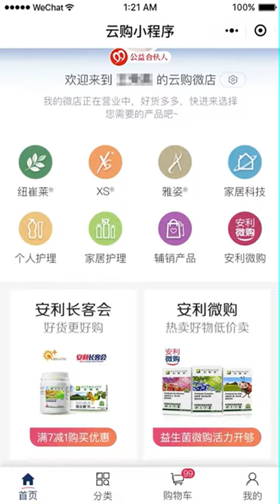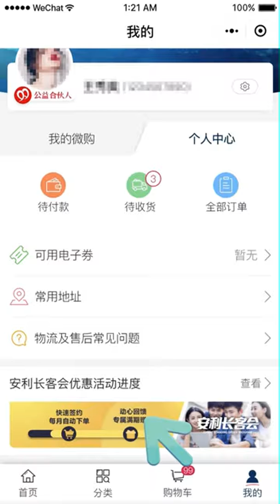08 安利云购微店 参与查看长客会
安利云购微店小程序将带给大家全新的购物体验，无需下载，无需安装，即用即走，高效的线上营销，流畅的使用体验，在轻盈使用间体验高效安利事业。

了解更多 添加微信号：Bruce1934